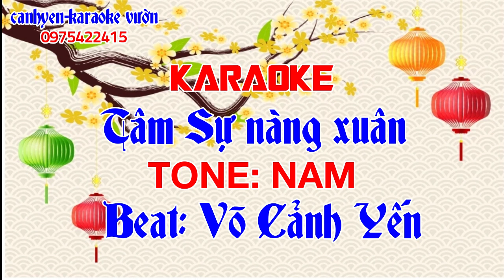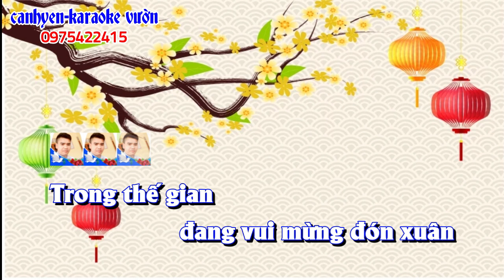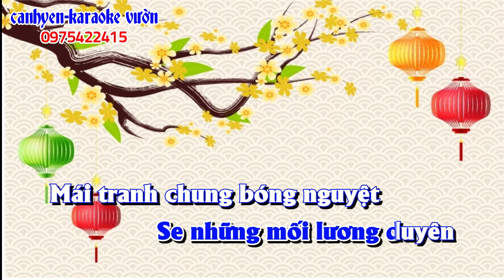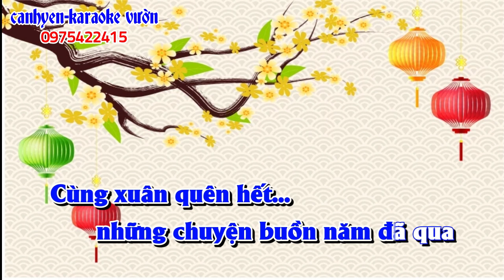KARAOKE TÂM SỰ NÀNG XUÂN- TONE NAM - BEAT CẢNH YẾN